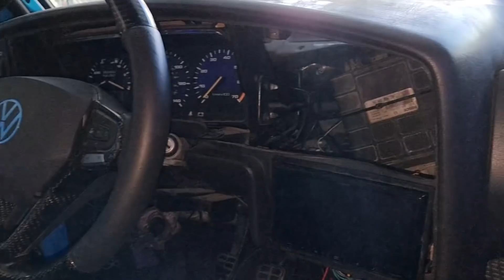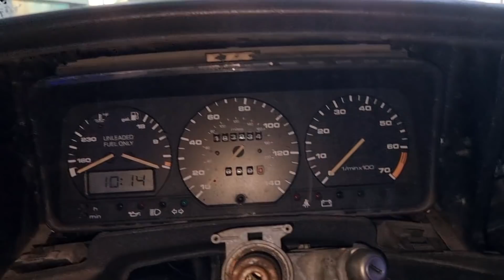LLEVAMOS EL TLABLERO A MODIFICAR BANDA 😋😛